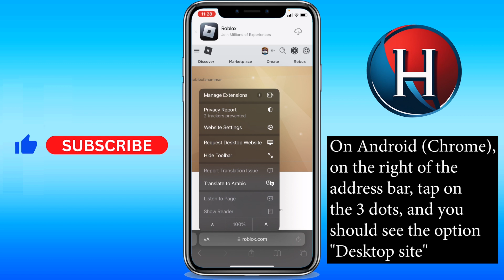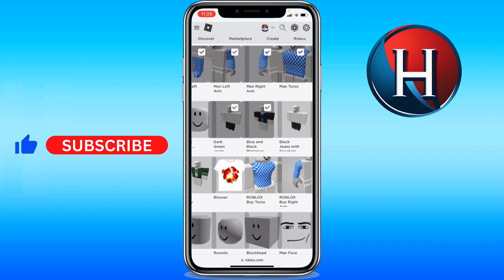How to change your avatar on Safari Roblox mobile (FULL GUIDE)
You'll learn how to change your avatar on safari roblox mobile. Enjoy!